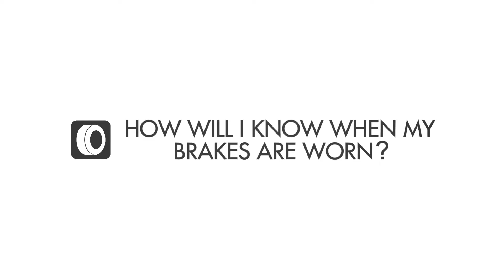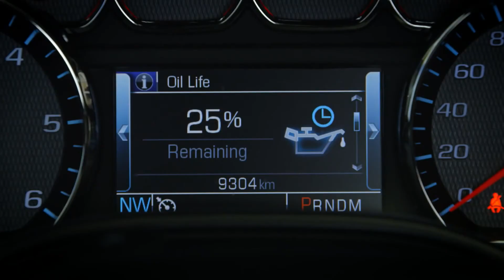Tips and Advice from GM Certified Service- Chevrolet GMC Buick Cadillac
Some great advice from our GM Certified Service specialists.